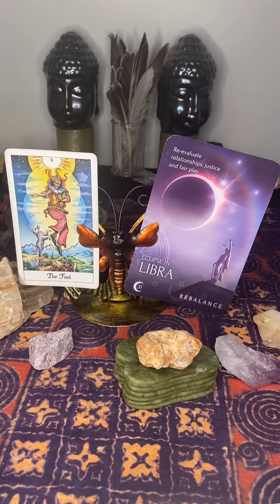LIBRA ♎️ HATERS EXPOSED!!! ( SERIES) WHY? 🔮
Thank you for your blessings ,Greatly sending triple blessing back to you,and so it shall be.
Feedback is greatly appreciated ,support is necessary!!! Thank you so much!!
We would like to move forward with Full private reading